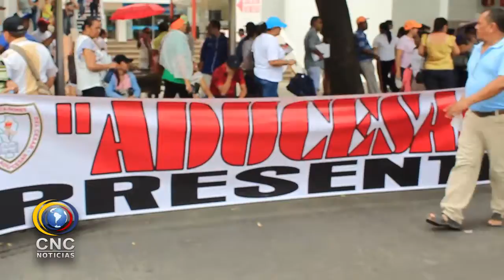DOCENTES DE VALLEDUPAR MARCHARON EN EL PARO DE 48 HORAS